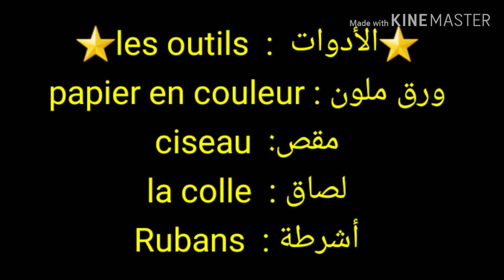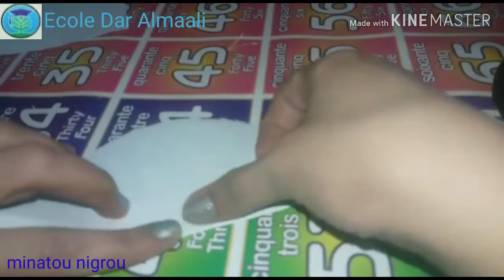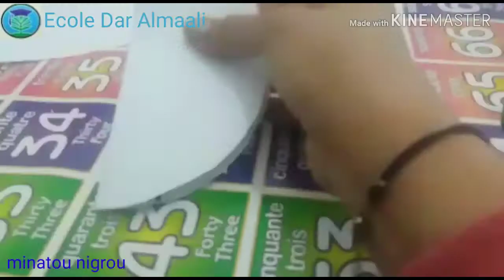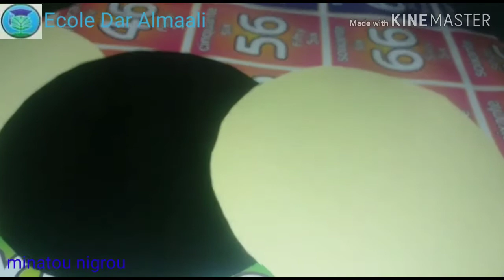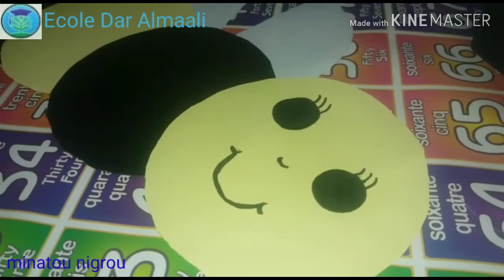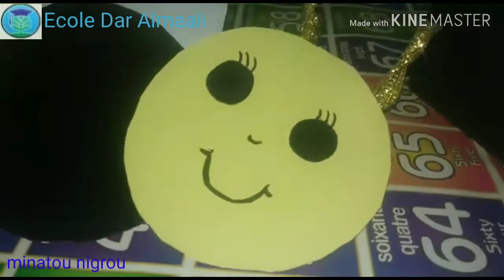Travail Manuel : ( une abeille ) 🐝🐝 عمل يدوي ( النحلة)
⭐عمل يدوي لأطفال صنع نخلة🐝🐝.

⭐Travail Manuel : ( une  abeille )

⭐Niveau : La grande section

⭐Prèsente par : la maîtresse👩‍🏫
                             minatou nigrou.

Leçons de support
la grande section
Cours de français pour enfants
دروس الدعم الفرنسية للأطفال
عمل يدوي للأطفال

Musique utilisée : NCS